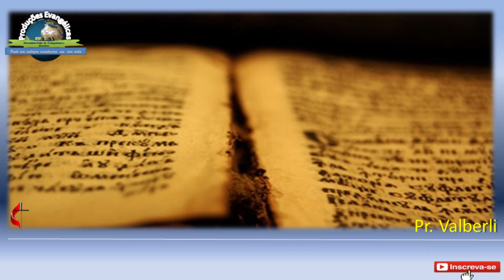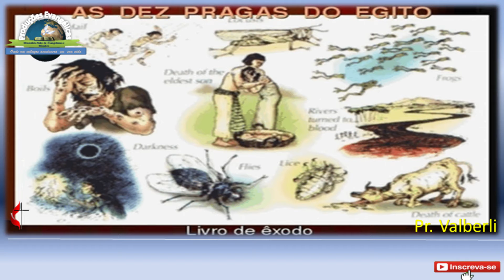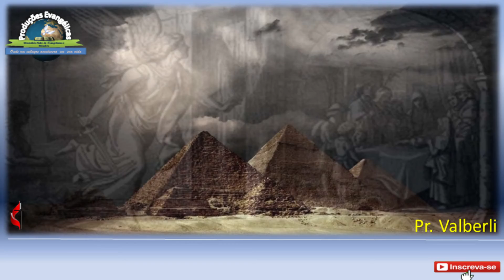O Poder da Cruz | Como a Cruz tem tanto poder ao Ponto de Matar o Senhor da Glória para nos Redimir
A Cruz foi o intrumento de morte para fazer com que o Senhor chega-se ao Reino da Morte onde se encontrava o Próprio Satanáz e ali tirasse das suas mãos o poder da morte e a chave do inferno. Jesus foi o Nosso Cordeiro Pascal, não tinha pecado e por isso não podia ir para o inferno, mas os nossos pecados que tomou sobre si o fizeram descer após a sua morte no cálvario.